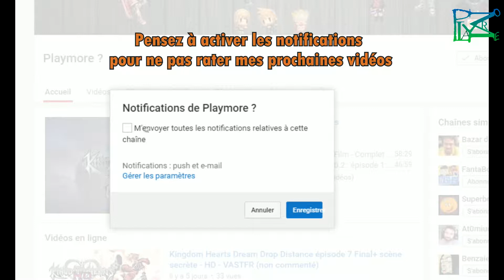Yoshi's Crafted World -Région Repaire des ninjas Niveau (Recto/Verso) Les bidules de Seigneur Kimono